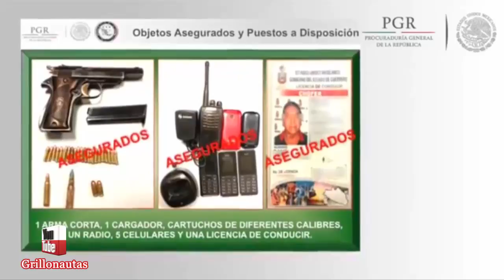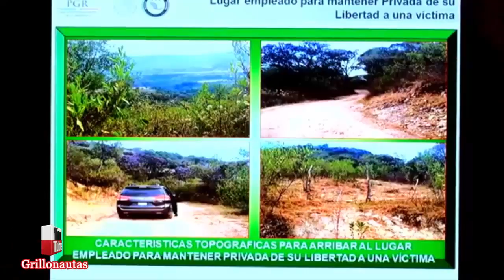Detienen a dos secuestradores en Edomex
De acuerdo a investigaciones, esta organización criminal mantenía su zona de operación en el Estado de México, realizando la intercepción de las víctimas que secuestran en los municipios de Ixtapan de la Sal y Coatepec de Harinas, Estado de México, una vez que eran privadas de su libertad las víctimas, durante su cautiverio,  las mantenían encadenadas.